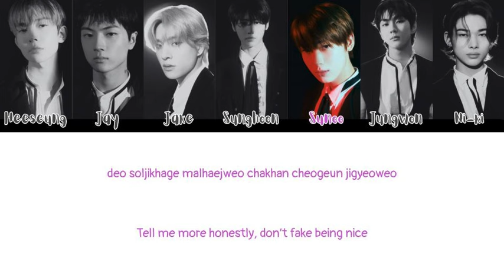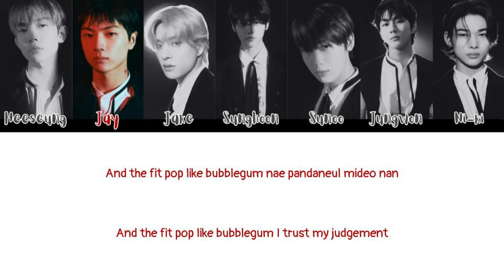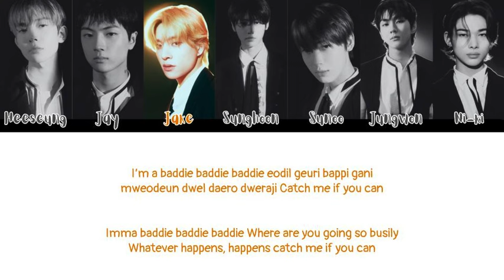How Would ENHYPEN Sing Baddie by IVE (with lyrics)